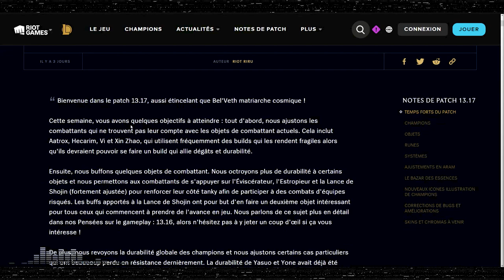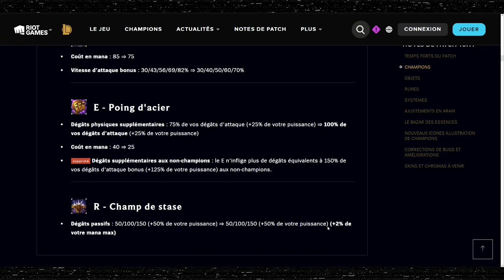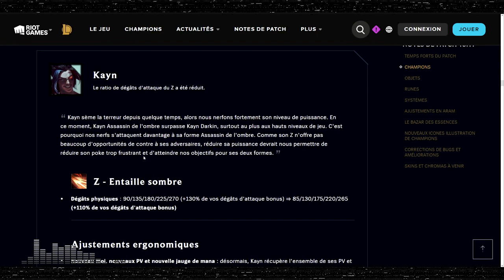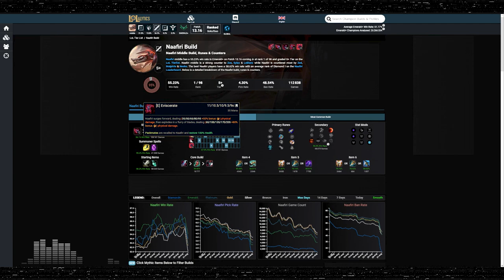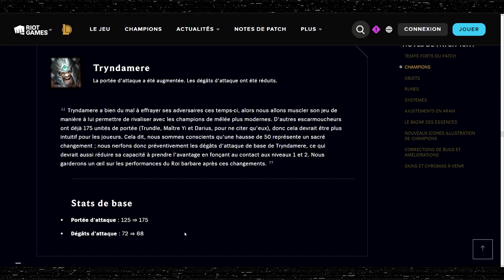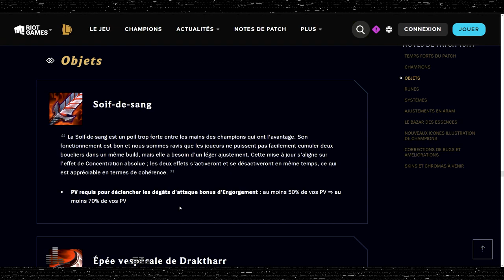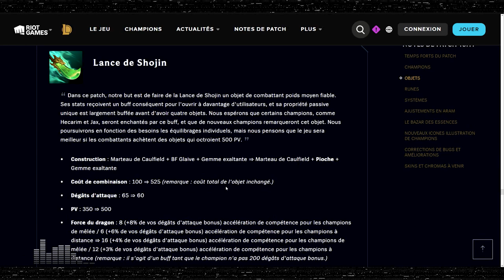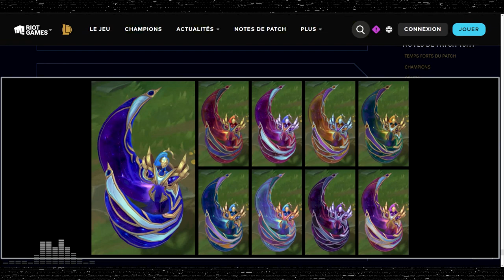PATCH 13.17 - Beaucoup de BUFFS ÉPICÉS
On analyse le patch 13.17 avec des buffs intéressants de Tryndamere, Orianna et Zoé, des nerfs (mérités) de Kayn Xerath et Naafiri, et enfin la Lance de Shojin qui se place au centre de la meta !

00:00 Introduction
04:04 Champions (très long)
01:06:22 Items
01:23:35 Runes
01:25:26 Systèmes
01:27:12 Récap
01:30:13 Skins
01:35:24 Conclusion et Outro